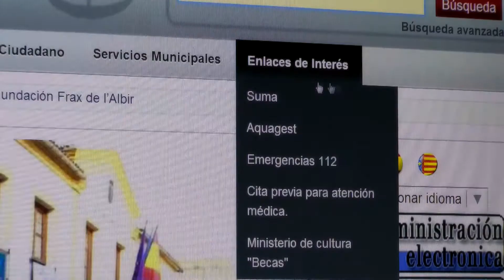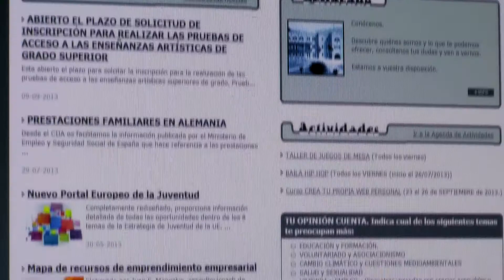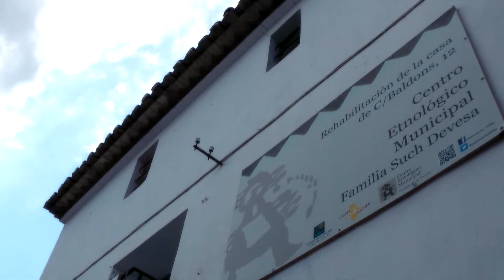Bienvenidos a lAlfàs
Más de 2.800 horas de sol al año y una temperatura media de 19,3 grados centígrados nos parece la mejor carta de presentación para conducirte por los rincones más representativos de esta localidad de la Costa Blanca. Nuestra ubicación estratégica junto al mar, a los pies del Parque Natural de la Serra Gelada, hacen de nosotros un enclave único en el Mediterráneo, donde destacan nuestras actividades culturales, deportivas y festivas. Si algo nos distingue en l’Alfàs del Pi es la hospitalidad de nuestras gentes. Nos gusta ser ejemplo de convivencia y, cuando decidas venir a conocernos, descubrirás por ti mismo cuál es el secreto que nos convierte en destino turístico elegido por miles de residentes de todo el planeta.